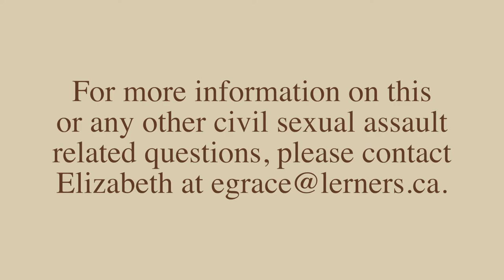An Introduction to Elizabeth Grace - Civil Sexual Assault Lawyer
In this video bio companion, Elizabeth describes her experiences and the things that motivated her to start practicing in this area.